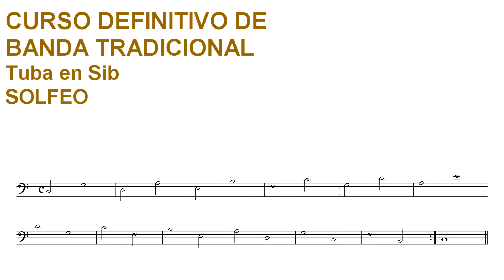Curso definitivo de banda tradicional - Tuba - Lección 06